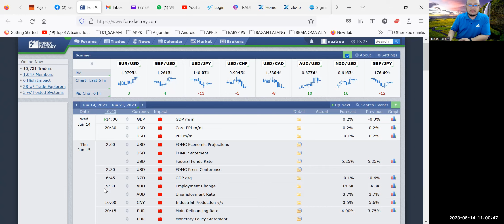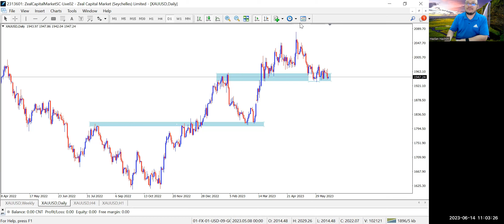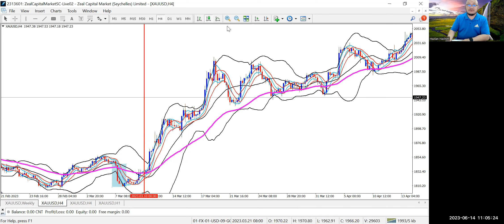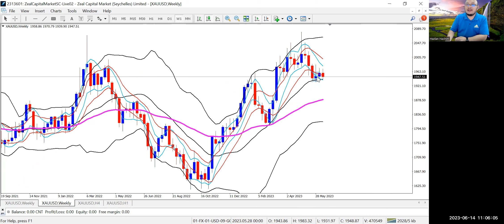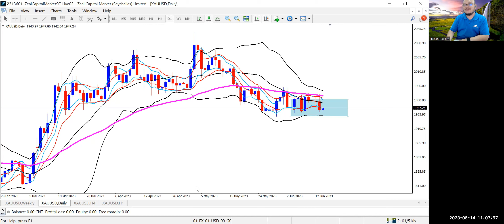GOLD MENANTI FOMC 2 PAGI NANTI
UPDATE